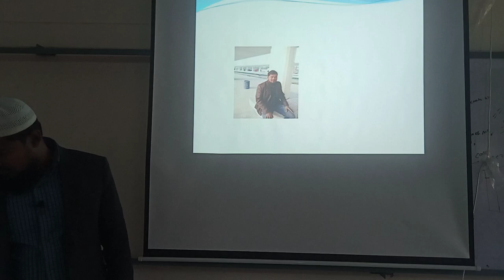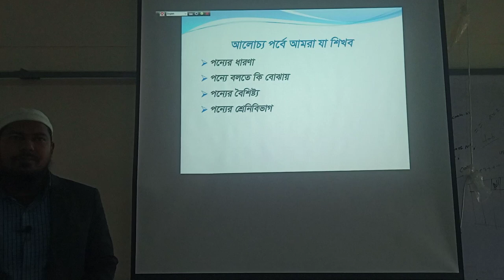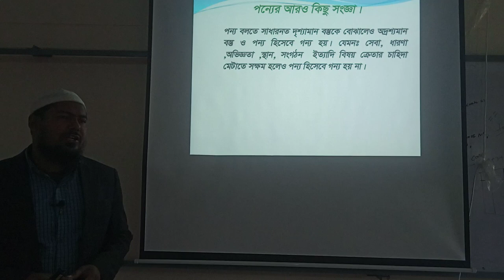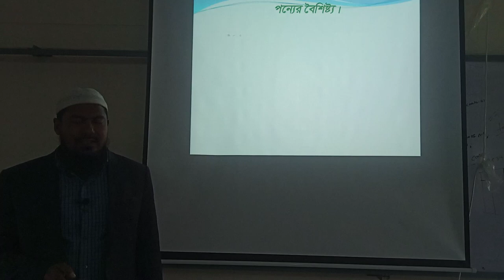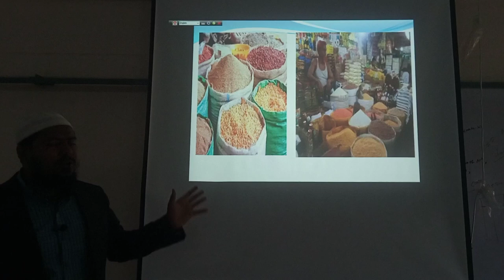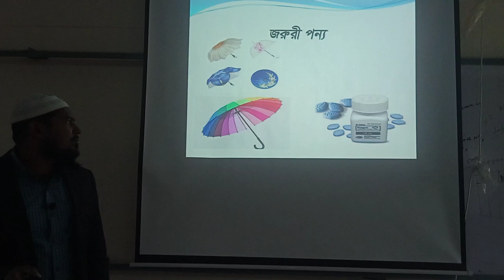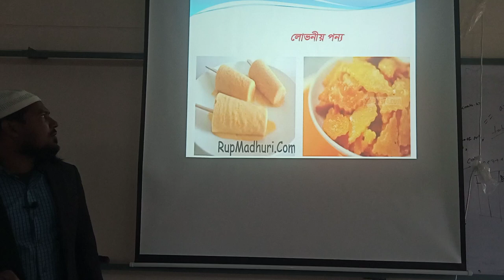Rokonuzzaman sir, production management and marketing.